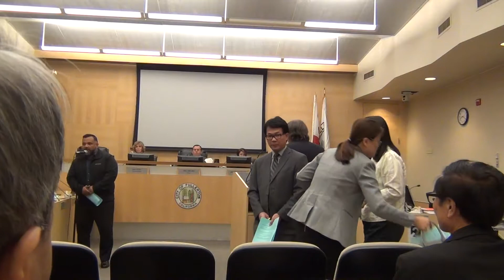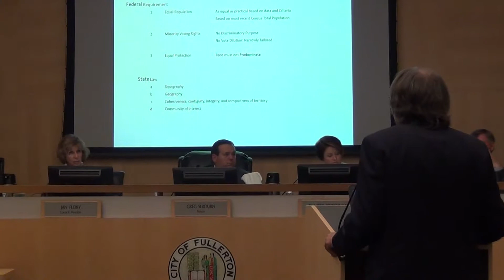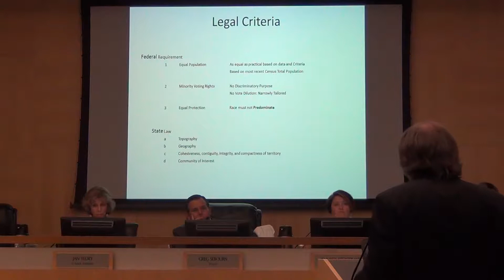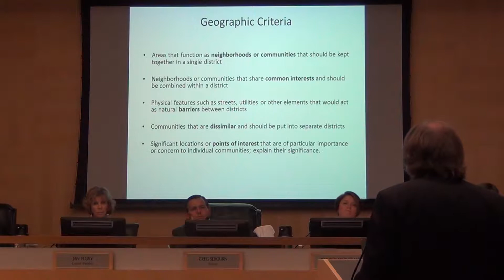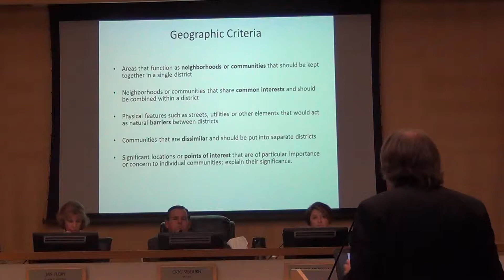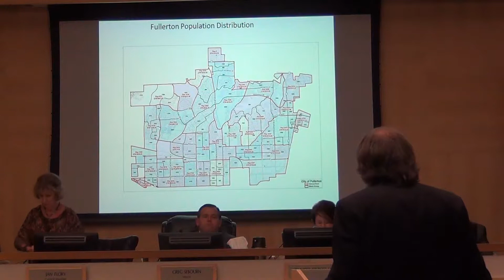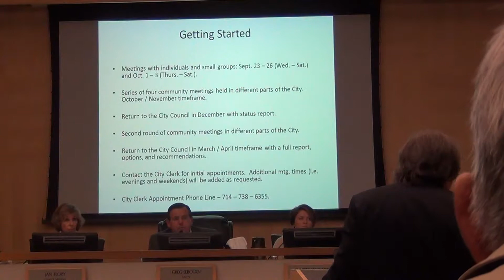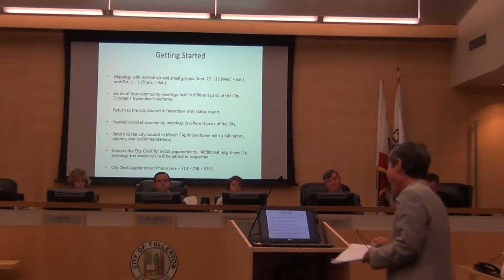2015-09-15 Fullerton District Line Drawing City Council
5:50 Agenda 18
8:56 Presentation from Demographer
36:25 Public comments
36:46 Peter Chang
40:22 Mario Vidamir(sp?)
45:24 Don Chung (sp?)
47:39 Young Shin
51:53 Hernal(?) Dino(?)
54:42 Gwenda Flock(sp?)
56:08 Barbara Nelson
58:19 Sean
1:01:10 Sharon Quirk-Silva
1:06:58 Bobby Menendez
1:11:12 Geroge Manquez(sp?)
1:13:00 Jeannen(?) Vasquez
1:14:12 Kitty Jaramillo
1:17:12 Tony Patrick(?)
1:19:04 Jesus
1:20:58 Council member comments